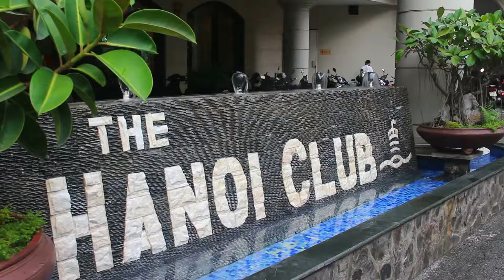Highlights from GLS 2019 in Hanoi, Vietam